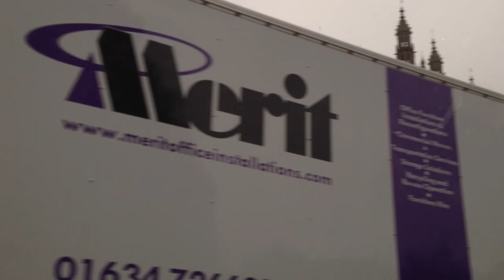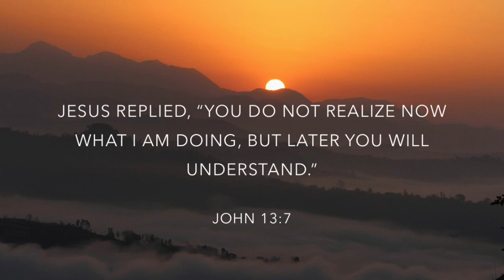“Finding Direction through The Knowledge of God’s Word” - by Joseph LaGiglia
For anyone who attended Community Christian Church yesterday, you got to hear an amazing message about finding direction in our lives. Here in our church’s Plainfield location, Community Pastor John Ciesniewski opened up the sermon speaking about the London cab drivers and how becoming one requires the ability to find over 100,000 different businesses and landmarks using over 26,000 streets with NO assistance from GPS or any electronic devices…ZERO TECHNOLOGY! Known as “The Knowledge”, mastering this information typically takes students three to four years of study in order to pass, and it has become known as one of the most difficult memorization tests in the world. As soon as I heard the beginning of Sunday’s message, I immediately remembered that it was 10 years ago I traveled unaccompanied to England and rode as a passenger in my first ever London taxi, viewing many of the historic attractions that were absolutely spectacular to actually see firsthand, all the while guided by the most delightful cab driver east of the Heathrow International Airport.

As Sunday’s sermon continued on, I started to think about where I was back in 2013 around the time of this trip to “the other side of the pond” …not married yet, no kids, no community to call my home – I had to catch my breath reflecting on the ‘then vs. now’ of it all. In this moment, I recalled feeling so overwhelmed on that long plane ride back to the United States, and I remember praying to God, sharing with Him the dreams of my heart, the person I wanted to be in this world, and the impact I desired to have for others. Sitting in church this Sunday with my thoughts thousands of miles away in an era 10 years past, I realized I could have never known then the transformation that would happen over the next decade, I could have never known the life Our Creator was preparing me to walk into through His Love, Grace, and Mercy.

After internalizing the big idea from Sunday’s message - that through The Bible, we have been gifted a comprehensive map of this life that exists to help us navigate our day-to-day, even the complicated and messy parts; and that regardless of outward appearances, it’s our hearts that God desires to be transformed through His Word – I went home and dug deep through the archives in search of any record of that trip to London 10 years prior. To my amazement, I uncovered a video of myself driving in the back of one of those legendary London black taxis circling The Palace of Westminster and Big Ben in the heart of England…documenting the journey to the fullest!

Looking back now at this found footage has stirred up so much emotion for me, with the strongest being my unending praise for my Lord and Savior Jesus Christ for His Amazing Grace to save a wretch like me! This morning, when I was spending some quiet time with God before the day began, I came across a bible verse that embodied all that I was feeling in this moment… “Jesus replied, ‘You do not realize now what I am doing, but later you will understand.’” (John 13:7) Reflecting on my life’s journey, I could have never known then what God was doing to direct my life so I could have life and live life to the fullest; and even as I write this story, there is so much more I don’t understand…but I trust in these words He has offered me, and I have faith that one day I will realize all that God has done and is doing in my life and in the lives of the ones I love. I pray this story leads you to a path of discovery towards the one who calls you by name, for it is in Christ we find out who we are and what we are living for! - Joseph LaGiglia

“I have told you these things, so that in me you may have peace. In this world you will have trouble. But take heart! I have overcome the world.” – John 16:33